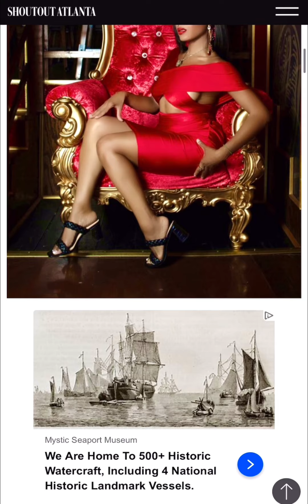SpiritBUTTERFLY Featured In SHOUTOUTAtlanta Magazine… September 18, 2024! 🔥🔥🔥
Spirit BUTTERFLY Featured In SHOUTOUT ATLANTA Magazine, September 18, 2024! 🎬📸📰